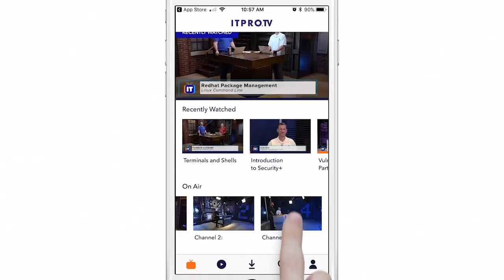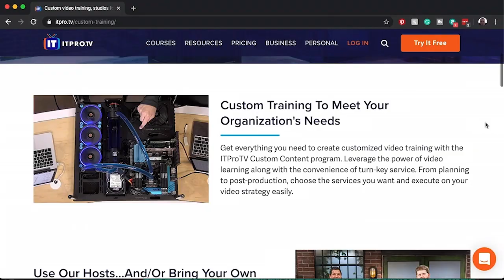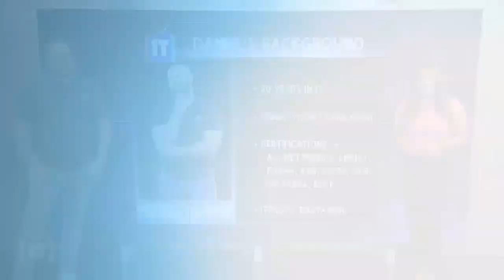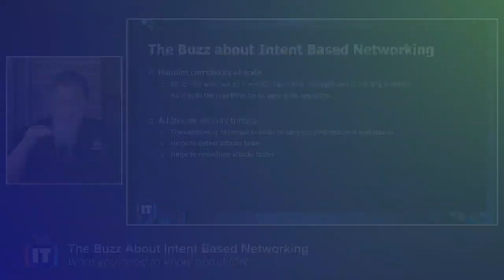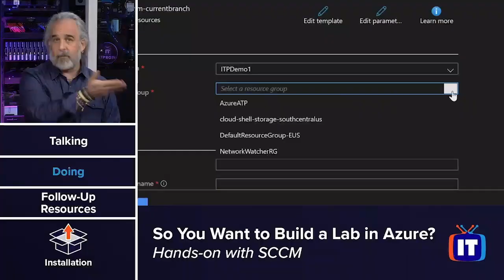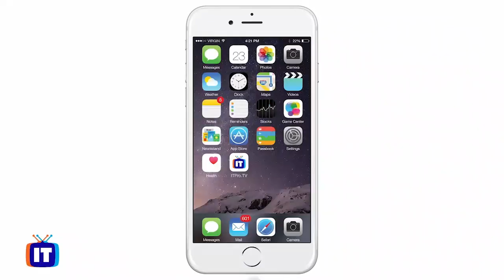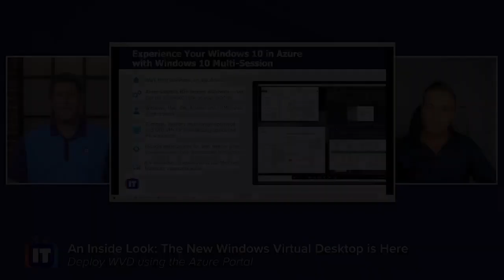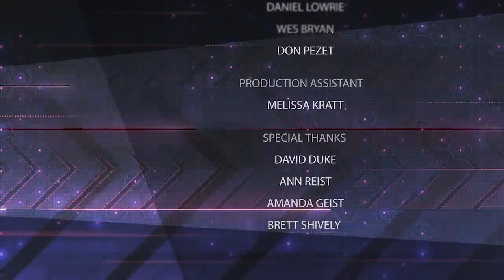Password - ITPro.TV Gameshow Series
Welcome to the ITPro.TV Gameshow Series! In this episode, the contestants test their CompTIA knowledge during a game of Password.